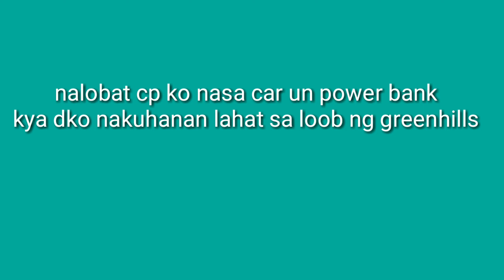GREEN HILLS SHOPPING CENTER!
bigla punta ng greenhills imbis na supermarket lang ang punta,ayon nakapasyal ng wala sa oras 😂